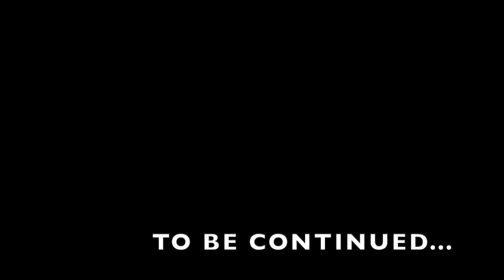Shani and Me - Episode 2 | Sketch Comedy Series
Finally, with some enforced down time I have found the time to start my dream project...writing a one woman show about my hero, Shani Wallis (star of Oliver!) Unfortunately, there have been a few hurdles along the way.